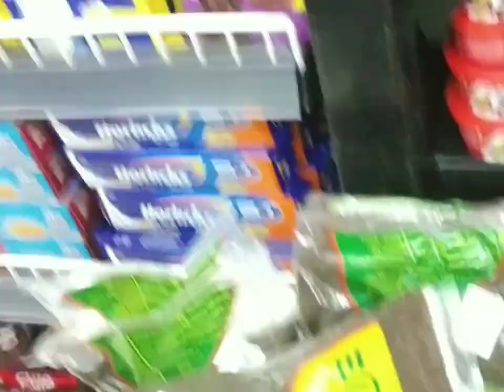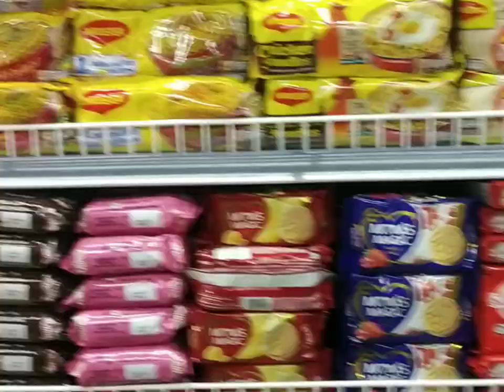new...Lulu Big mart##vettathur